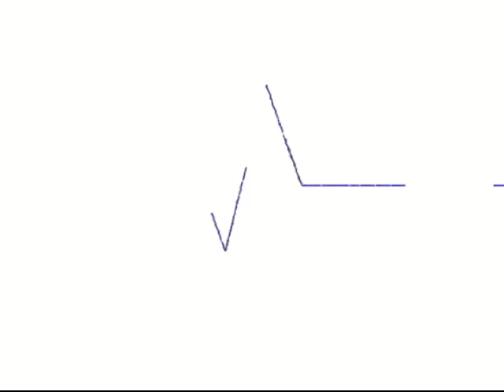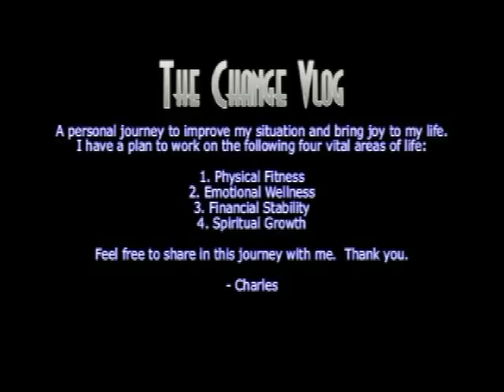ChangeVlog#55 (8-26-2011) Gotta Get Down On Friday!!